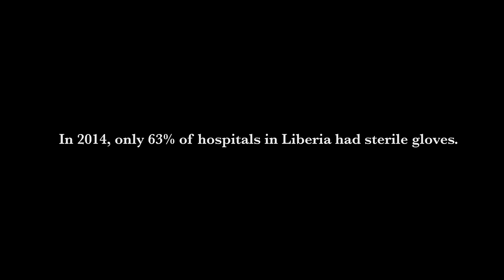Extraordinary Things - Direct Relief (1 min)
When the deadly Ebola outbreak erupted in West Africa last spring, Direct Relief responded – as expansively as possible -- delivering nearly $25 million in medical aid to more than 1,000 hospitals and clinics throughout Liberia, Guinea, and Sierra Leone. This includes millions of gloves from Ansell at a time when gloves meant the difference between life and death for health workers. Learn about Direct Relief's continued work in the region

Video created by Olly Riley-Smith and DP Nathan Haugaard.  Camera package compliments of The Camera House.